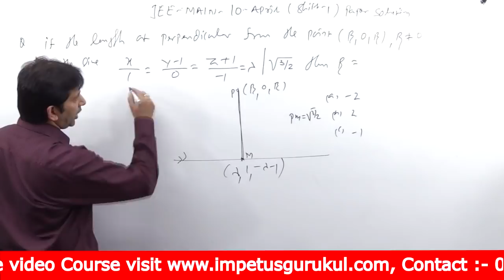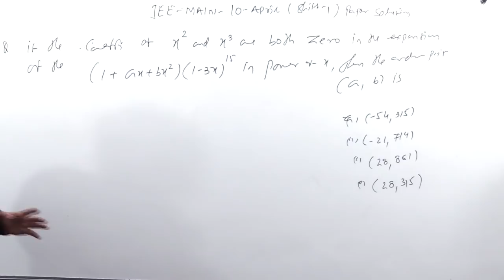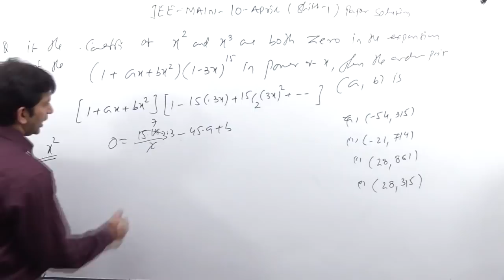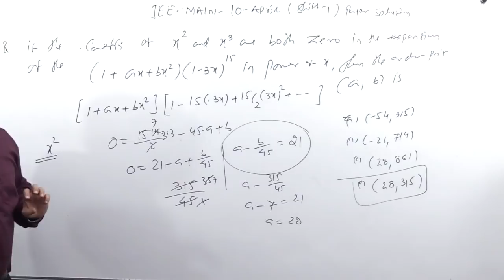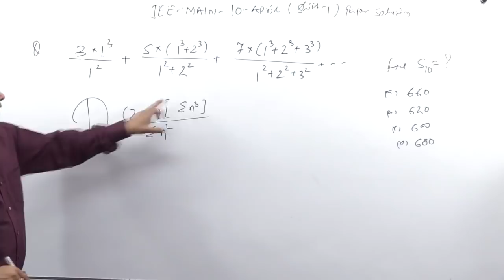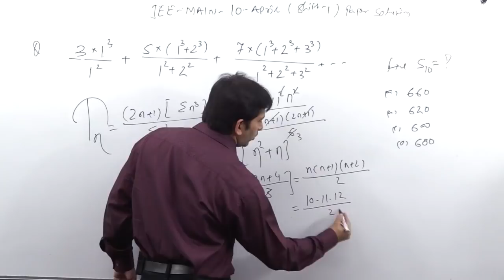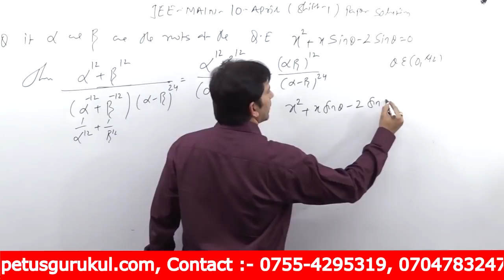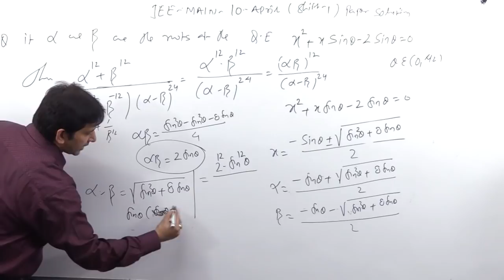IIT - JEE MAIN | 10 - April - 19 | Shift - 1 | Paper Solution | Part - 2